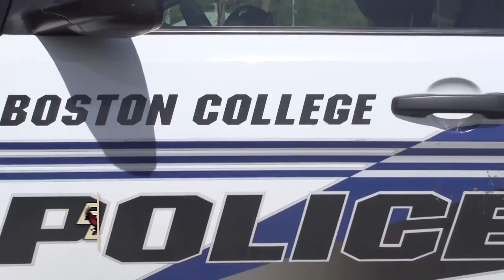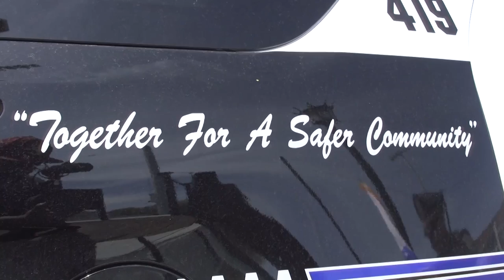Softball: Back The Blue/Senior Day (May 5, 2018)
Boston College softball honors the police, as well as Senior players Jordan Chimento, Annie Murphy, Chloe Sharabba, and Jessica Dreswick.